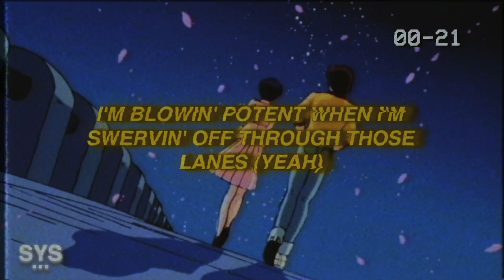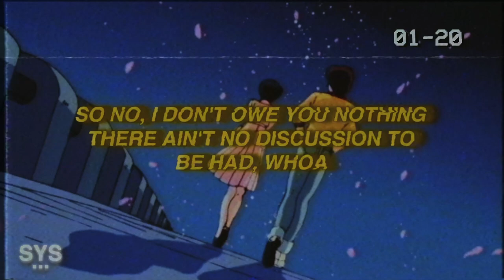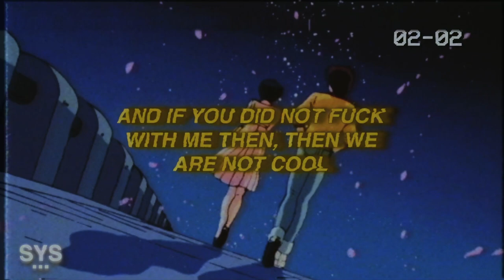benny mayne - CHASE (Lyrics)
benny mayne - CHASE (Lyrics) is a melodic track from benny. Been feeling dry of his sound lately so a new drop hyped up my holidays. Enjoy!

Lyrics for: CHASE benny mayne lyrics

[Chorus]
I been gettin' drunk as fuck
Taking bottles up to the face (yeah, yeah)
Some pretty bitches I ain't even have to go chase
I won't go nowhere unless I'm pullin' up in that Range
I'm blowin' potent when I'm swervin' off through those lanes (yeah)
I done had the drip since I was out bustin' through the high school (yeah, yeah)
And if you did not fuck with me then, then we are not cool
I never been the one to fuck around and play games
I'm way more into gettin' this guap and makin' this cake

[Verse]
I've been by the ocean, smokin' on some potent
Mixin' up the potion, gettin' shit in motion
I feel like I'm chosen, like I'm Michael Jordan
Pass that shit, I'm open, yeah
If you didn't fuck with me back then, then why you on my dick?
The ones that likin' my captions are the same ones talking shit
And they all want a reaction, the way they flap their lips
They actin' like a bitch, I ain't here for this shit
I know you're mad as hell that I'm up, boo hoo
I know you love to say that I changed, but I grew
So no, I don't owe you nothing
There ain't no discussion to be had, whoa
I had no option, had to top shit, it was toxic
But that's just how it goes
So obnoxious, out of pocket, why you talkin'?
That shit is getting old
You could never walk in these shoes
With all the shit that I done been through
You could never do the shit that I do
[Chorus]

[Outro]
I won't go no-
I'm blowin' potent when I'm swervin' off through those lanes